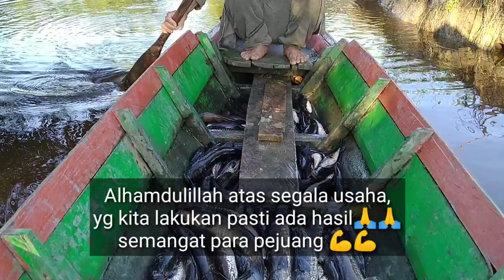NAJUR IKAN GABUS BESAR || TELAT SEDIKIT TAJUR HILANG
NAJUR IKAN GABUS BESAR trip kali ini kita najur lg gaes Alhamdulillah trip kali ini kita dapat ikan gabus jumbo dgn menggunakan tajur.. yaitu 200 buah tajur yg kita gunakan, hasil yg kita peroleh hari ini sekitar 40 kilo..
-tajur barenteng dgn pancing ukuran no 9 merk kapten
-tali yg d gunakan nylon ukuran sedang
-tangkai tajur yg d pakai Prupuk bahan seperti bambu yg mudah kita temukan d sekitar spot.